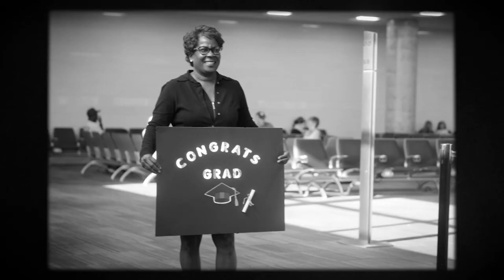Focus on Abilities with Lex Frieden (#200): Guest: Deborah M. Jones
Focus on Abilities is the long-running, award-winning program about issues affecting the lives of people living with disabilities.

On this episode, host Lex Frieden speaks with Deborah M. Jones. Deborah is an ADA Information Specialist for the Southwest ADA Center at IRLU.

This episode was taped on April 5, 2024.

Focus on Abilities is produced by HTV Houston Television, the City of Houston's Municipal Channel.